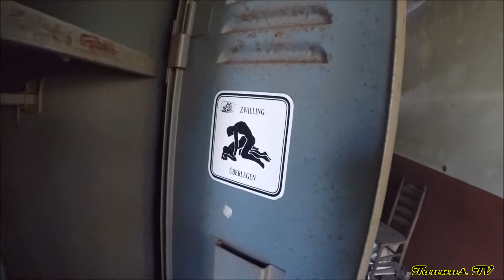Lost Places - Die Galvanische Fabrik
Location: Deutschland